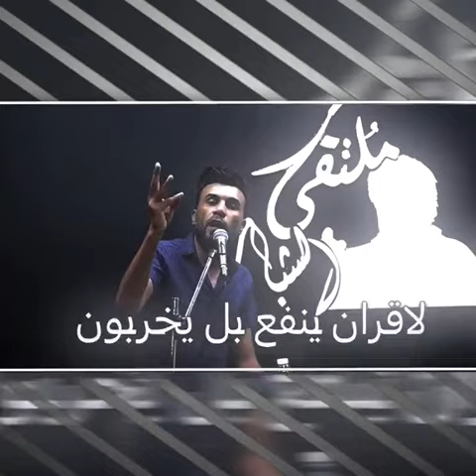ردتها وگلبو الدنيا عليه هلي المارادو الحنه بديه 💔🥺